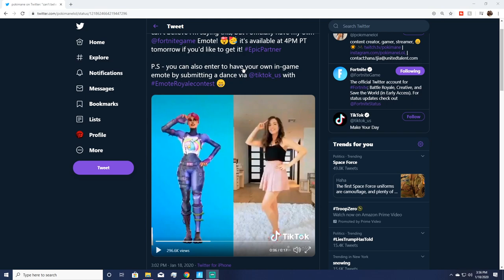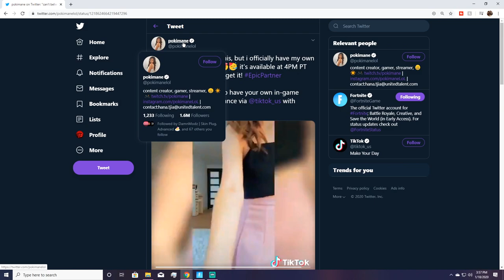*NEW* FORTNITE X TIKTOK EVENT! (Pokimane EMOTE ANNOUNCEMENT)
❤️ Support-a-Creator: YT_PookieTUBE in the Fortnite Item Shop!

• Exclusive Badge in Chat
• Spot on My Epic Friends

🎮 Stream Commands:
!Epic
!Code
!MEOW
!HBK
!ALEX
!CLOE
!SPUR
!YAS
!WATER
!PC
!KEYBOARD
!MOUSE
!HEADPHONES
!DIESEL
!PSN
!XBOX
!CONSOLE
!HI

New Skins Live Item Shop Right Now - Item Shop Countdown with PG13 friendly moderated chat.
The Custom Matchmaking when played is Cross Platform - PC, Ps4, Xbox, Switch, iOS, Android
Fortnite Star Wars Event - Fortnite Item Shop Countdown Live!  Item Shop Countdown!
Fortnite Item Shop Live - Fortnite Christmas Skin Item Shop Live!
Fortnite Star Wars Event Live! Fortnite Star Wars Event Countdown!
Fortnite Star Wars Event! Fortnite Star Wars fortnite winterfest fortnite winterfest live fortnite christmas event

VIDEO NOT MADE FOR KIDS!!!

INSPIRED BY: Nick Eh 30, TFUE, Ninja, Typical Gamer, Faze Sway & Lachlan!